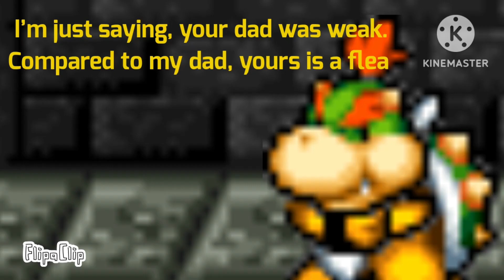MILEENA vs BOWSER JR.! (Mortal Kombat vs. Super Mario) - DEATH ARENA S4 EP16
The heirs of 2 evil tyrants face-off!